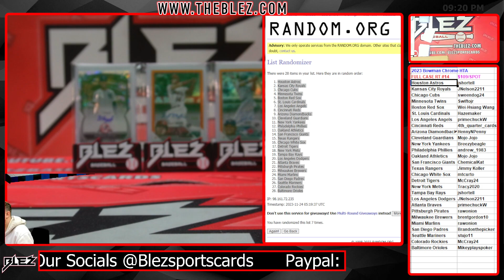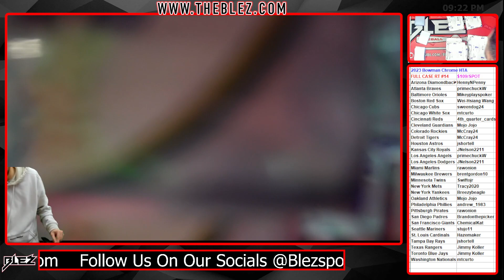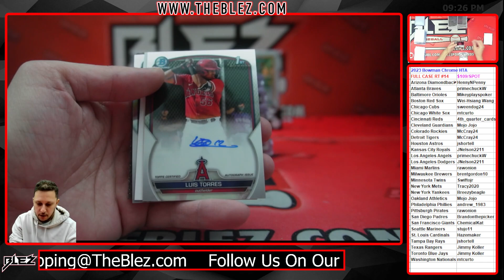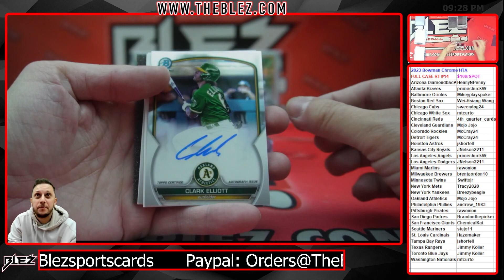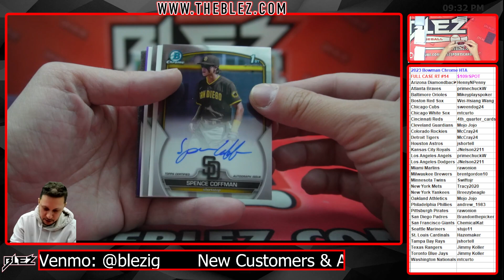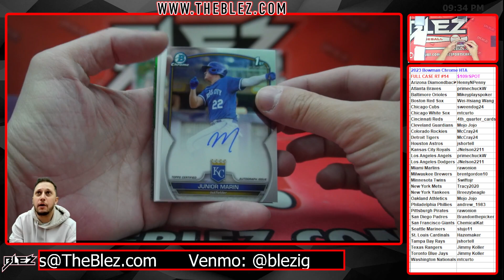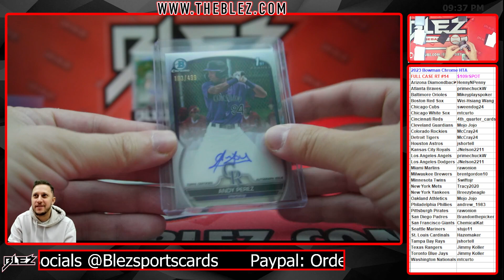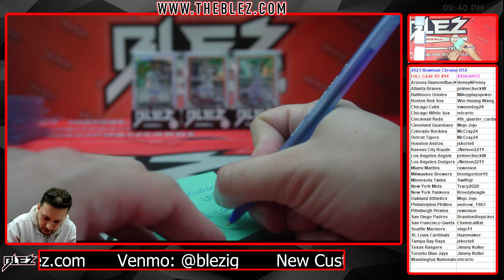2023 Bowman Chrome HTA FULL CASE #14 Random Team